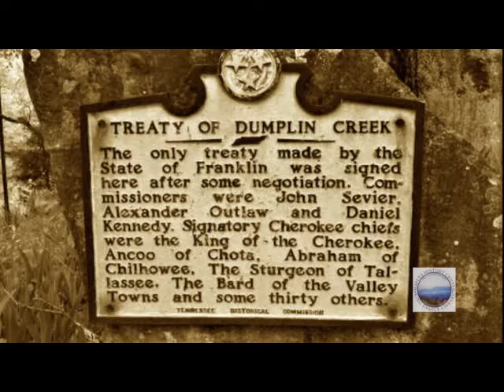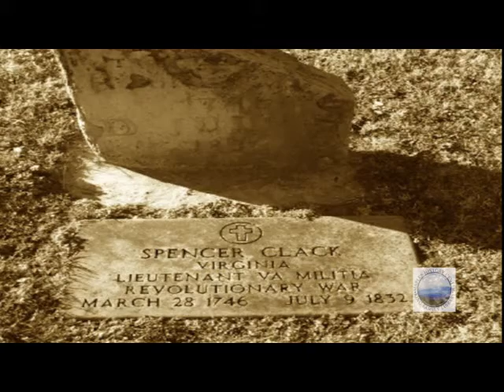225th Anniversary of Tennessee's Statehood, Part 5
Remembering a few Sevier Countians who helped make statehood happen including Joshua Gist.